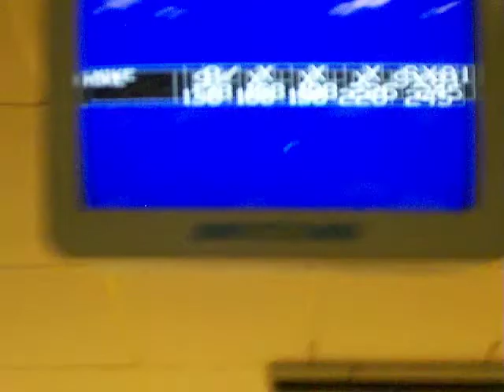My 245 Game, with a surprising last frame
I did really good in Batavia, with lots of good games, and this was my 3rd game of the day. My 299 game was like 16 games later  :P